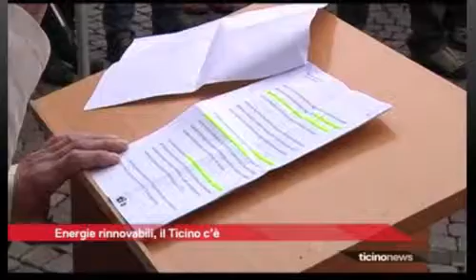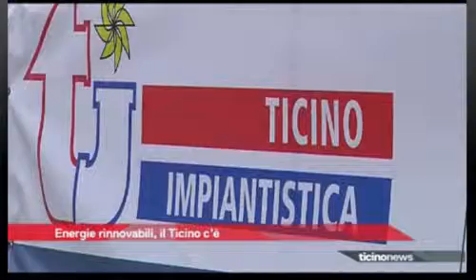Ticino impiantistica 2013 (TeleTicino 5/10/2013)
Esposizione della tecnica termo-sanitaria e delle energie rinnovabili